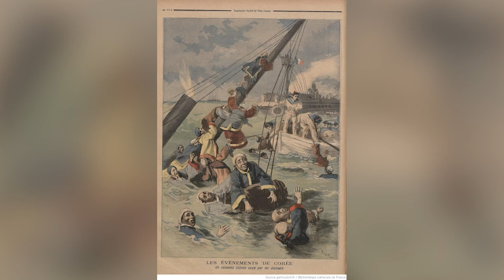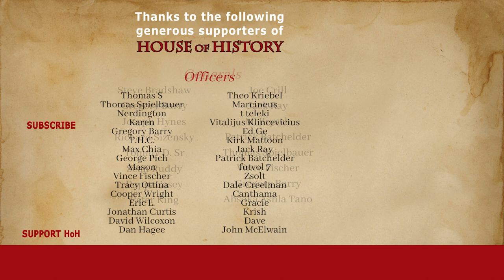First Sino-Japanese War 1894-1895 (Animated History Documentary)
This video is best enjoyed with headphones. 🎵

The First Sino-Japanese War was the ultimate test between the respective modernisation processes of both Japan and China. The war didn't last for too long, and its aftermath significantly influenced the Russo-Japanese war and Western Imperialism in China. It was a steamroll campaign for one side of the conflict...

This video is best enjoyed with headphones/a headset because I included thematic music.

Chapters:
0:00 Introduction
0:46 Donghak Peasant Rebellion
5:18 First Sino-Japanese War
8:15 Beiyang and Weihaiwei
11:05 Treaty of Shimonoseki